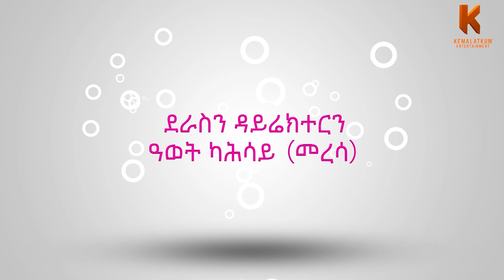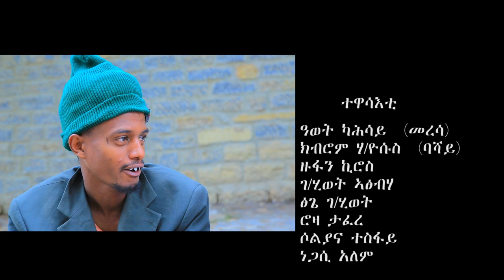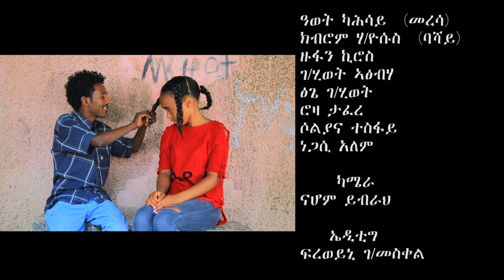Kemalatkum - New Ethiopian tigrigna comedy fara mekera part 13 (full) 2019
Kemalatkum Entertainment Channel Enjoy!!!
# ፋራ መከራ ተኸታታሊ ድራማ ትግርኛ Sitcom Drama#NewTigrignaMusic